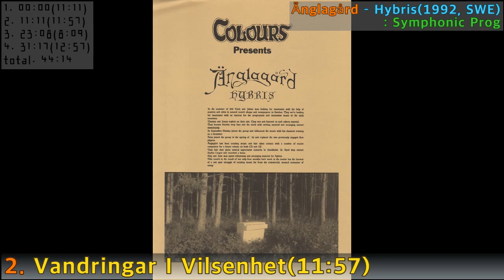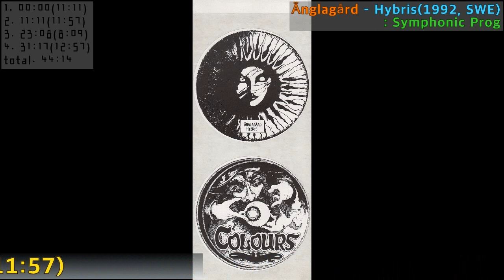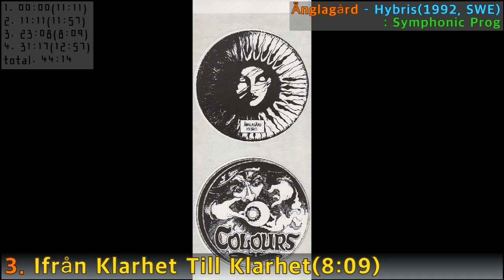[Prog F.A]#96. Änglagård - Hybris(1992,SWE)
#96. Änglagård - Hybris(1992,SWE)
: Symphonic Prog
1  Jordrök
2  Vandringar I Vilsenhet
3  Ifrån Klarhet Till Klarhet
4  Kung Bore

Bass [Rickenbacker Bass], Synthesizer [Basspedals], Effects [Mellotroneffects] – Johan Högberg
Design [Cover Design] – Anders Johansson
Electric Guitar [Stratocaster], Electric Guitar [Gibson 335], Acoustic Guitar [Nylon Acoustic Guitar], Acoustic Guitar [Steel Acoustic Guitar] – Jonas Engdegård
Engineer – Roger Skogh
Flute – Anna Holmgren
Illustration [Cover Illustration] – Göran Stenberg
Lyrics By [ The Lyrics Is Plotted By] – Tord*
Mixed By, Producer – Roger Skogh, Änglagård
Other [Cake Technician] – Pia Skogh
Photography By [Photos] – Anna Holmgren, Göran Stenberg, Johan Högberg, Tord Lindman, Åsa Rabaini
Vocals, Electric Guitar [Gibson 335], Acoustic Guitar [Nylon Acoustic Guitar], Acoustic Guitar [Steel Acoustic Guitar] – Tord Lindman
Written-By [All Music Is Written By], Arranged By [All Music Is Arranged By] – Änglagård